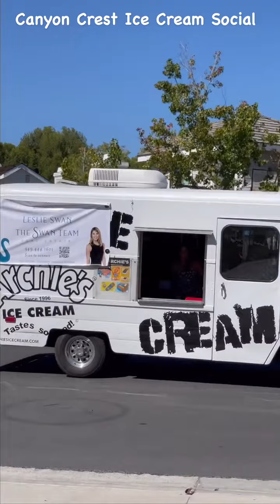Ice Cream Social In Canyon Crest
It was a great day for Ice Cream!! Alan Ouye of Guaranteed Rate and The Swan Team had a wonderful time treating the residents of Canyon Crest in Mission Viejo to the frozen treats of Archie's Ice Cream!
We can't wait until next time!

The Swan Team
🏡 DRE#01935082